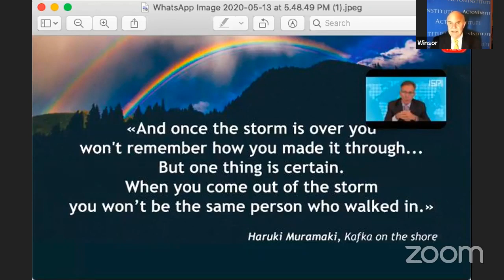Libertades civiles: ¿Todo cambió? Conversaciones sobre coronavirus 5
¿Cómo se ven afectadas nuestras libertades civiles? ¿Podrían las autoridades confiar en que las personas voluntariamente se abstengan de poner en riesgo sus vidas y las de otros? ¿Estamos respetando la constitución, y cómo podemos asegurarnos de que a futuro se garanticen nuestros derechos básicos?